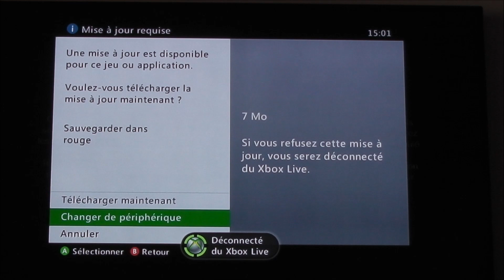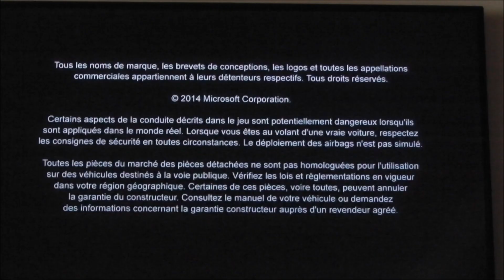Comment avoir de l argent illimitée sur forza horizon 2